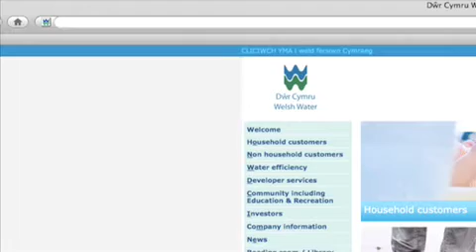Welsh Water £22 Dividend.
Welsh Water £22 Dividend short film.